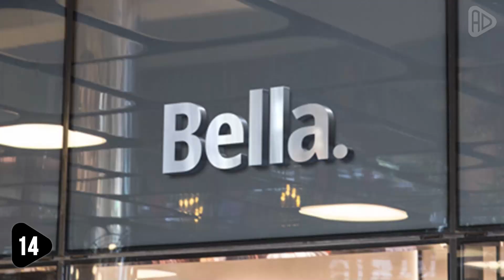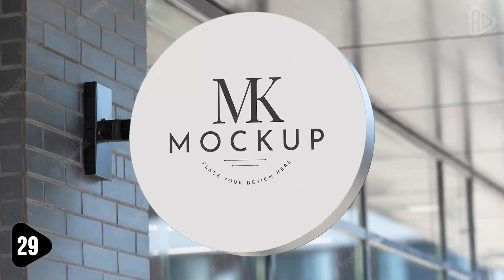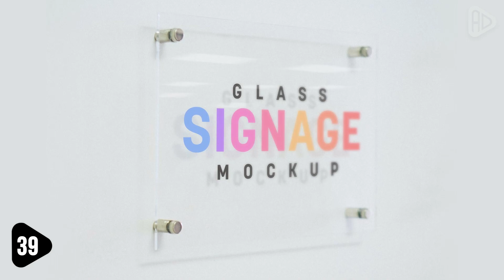50 Best Free Logo Mockup Photoshop PSD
50 Best Free Logo Mockup PSD | Best Logo Mockup PSD | Free Logo Mockup PSD in this video I am going to share with you a cool free PSD file of logo mockup design for logo designer it will help you in your logo design project and showcase your portfolio online.